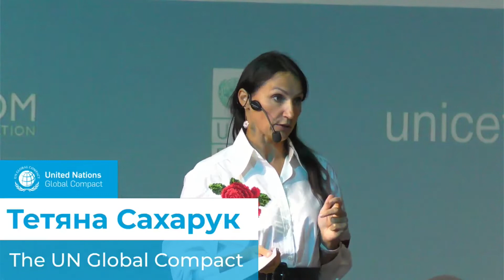Тетяна Сахарук - День ООН 2021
На честь Дня ООН 2021 ми запросили 12 спікерів розказати про те, як їм вдалося досягти успіху у своїй справі, та як до цього долучились Агенції ООН. Дивіться їх виступи по одному у цій підбірці.

Тетяна Сахарук, Генеральна директорка Глобального договору ООН в Україні, розповіла про роль бізнесу у досягненні Цілей сталого розвитку.